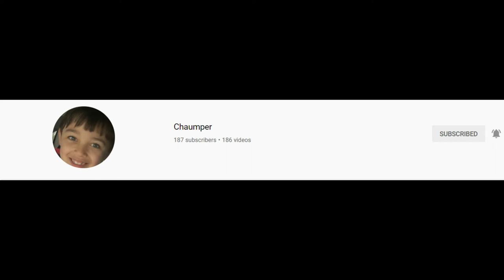sub 2 chaumper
Links and Stuff.
MySpace: NO!!!
Other: ???